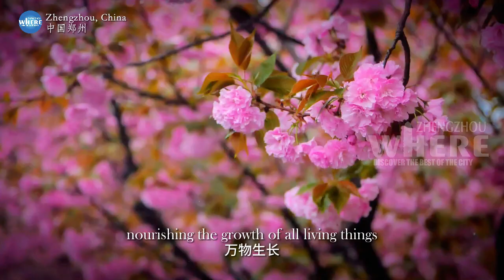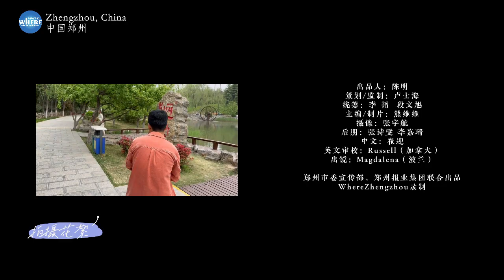【GrainRain & the UN’s Chinese Language Day 】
In the most beautiful time of the year, let us revel in the beauty of Zhengzhou's scenery and indulge in the pleasure of reading good poetry